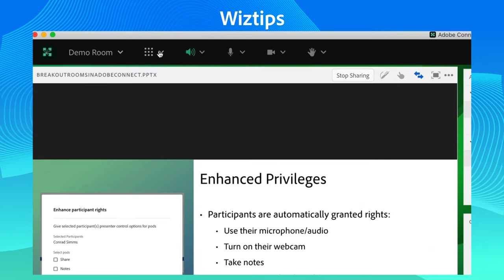Stage Lights to keep presenters on schedule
Wish to facilitate virtual events like a wiz? Use Adobe Connect Stage Lights to keep multiple presenters on schedule.